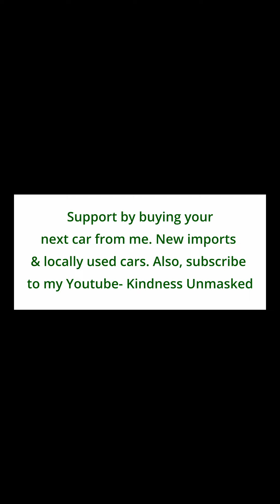Kind Woman Offers To Tie My Shoelace. What She Does Next Leaves Me Sad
Many people do good to others sxpecting favors in return, but what if we could just be good because it's the right thing?